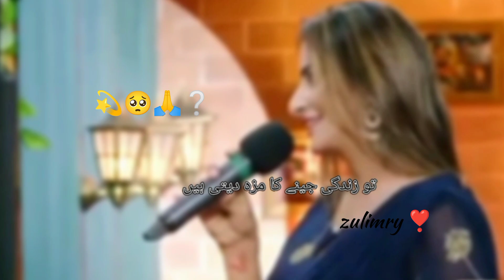Zindagi Jany ka maza dati ha